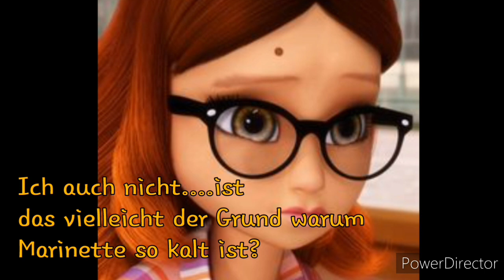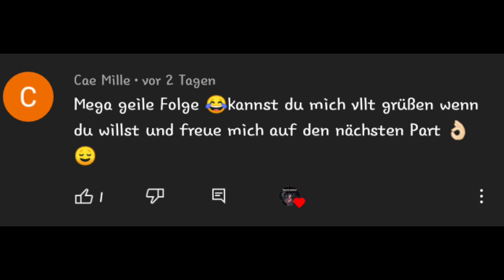Nur wegen Likes ? #33 // ist es wegen Mom und Dad?// ( BaddiesLovestory)